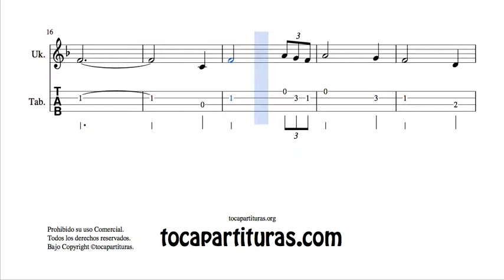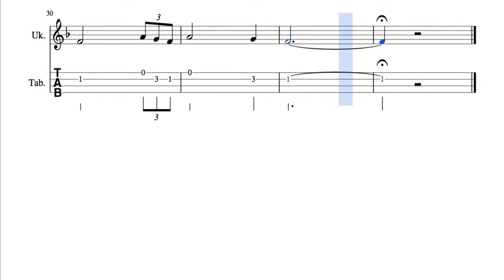Amazing Grace Arreglo Tablatura del Punteo de Ukelele